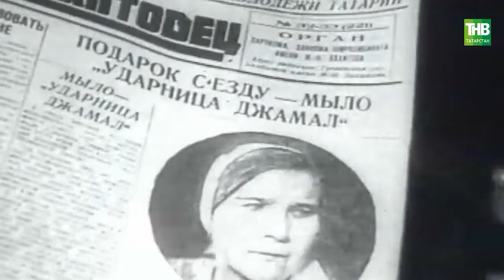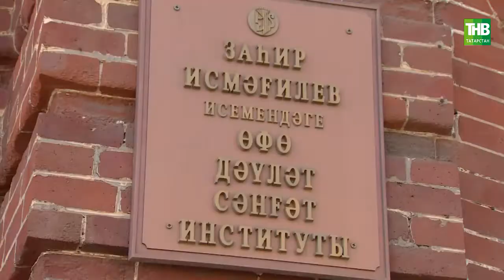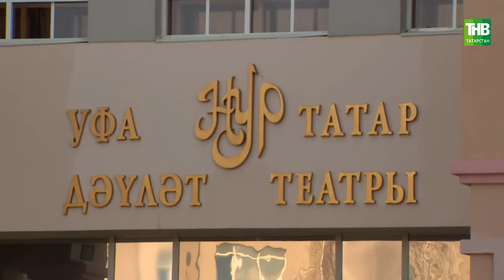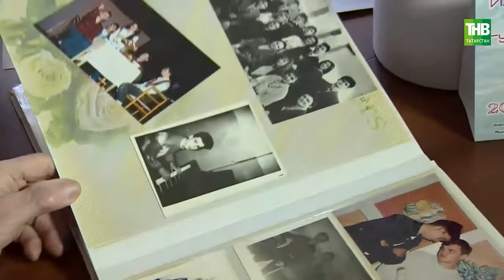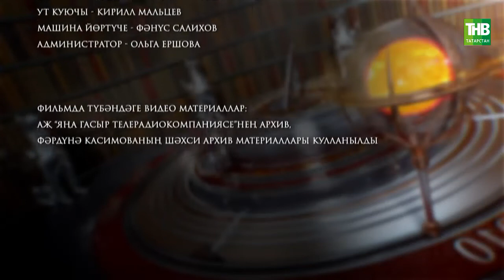Фардуна Касимова | Ватандашлар 30/06/2021